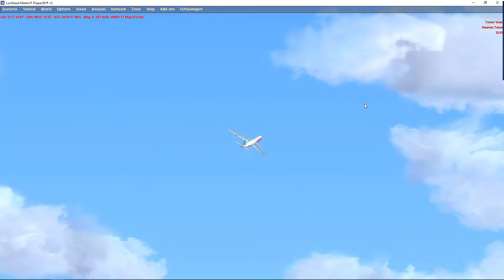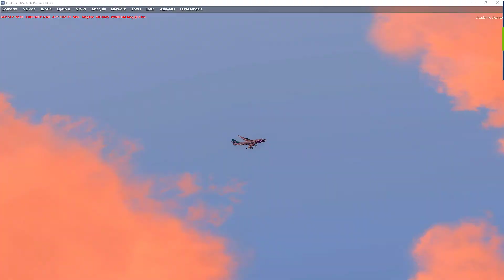VUELO INAGURAL SUPER TORISIMO